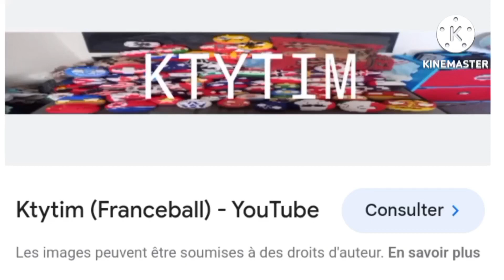My New Intro In 2024 (Remake)